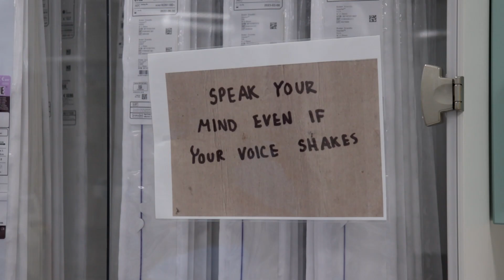Freedom to Speak Up - Royal Berkshire NHS Foundation Trust